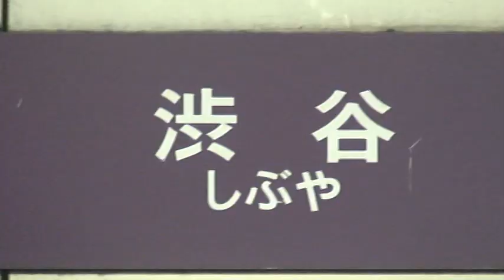【東急･東京地下鉄･東武･JR東日本】8500系/207系900番代/50050系/30000系/5000系/06系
東急電鉄  8500系[準急]東武伊勢崎線直通東武動物公園ゆき00:00〜
東急電鉄  8500系[各停]東急田園都市線直通中央林間ゆき02:01〜
東京メトロ     06系[各停]JR常磐線直通我孫子02:41〜
東日本(JR) 207系900番代[各停]JR常磐線直通松戸ゆき03:10~
東武鉄道50050系[各停]半蔵門線・東武伊勢崎線直通南栗橋ゆき03:42〜
東武鉄道50050系[急行]東武伊勢崎線直通南栗橋ゆき04:12〜
東急電鉄  8500系[各停]半蔵門線直通押上ゆき04:52〜
東急電鉄  8500系[各停]中央林間ゆき05:26〜
東武鉄道30000系[急行]半蔵門線・東武伊勢崎線直通久喜ゆき06:18〜
東急電鉄  5000系[各停]半蔵門線直通押上ゆき07:01〜
東急電鉄  8500系[急行]半蔵門線・東武伊勢崎線直通南栗橋ゆき07:31〜
東武鉄道50050系[急行]半蔵門線直通押上ゆき08:15〜
東急電鉄 8500系[各停]東急田園都市線直通中央林間ゆき08:41〜
東急電鉄 8500系[各停]押上ゆき10:00〜
東急電鉄 8500系[急行]東急田園都市線直通中央林間ゆき10:50〜